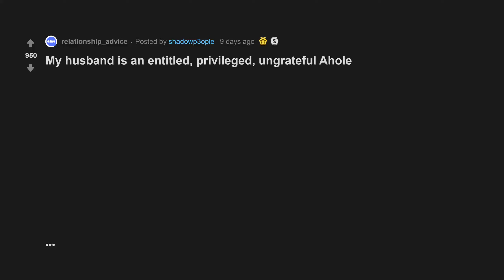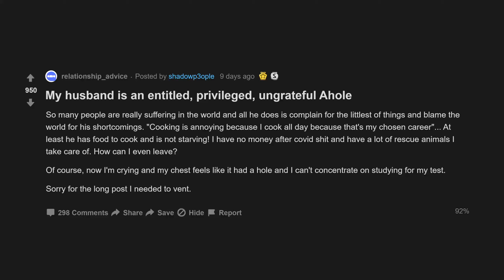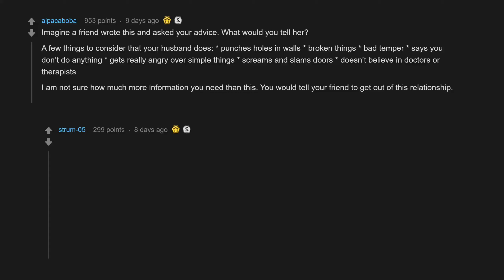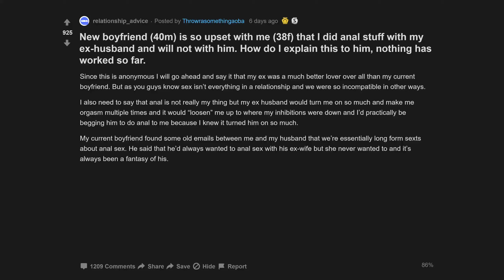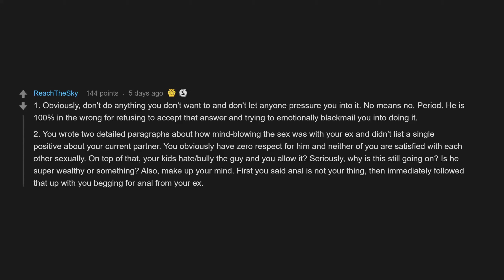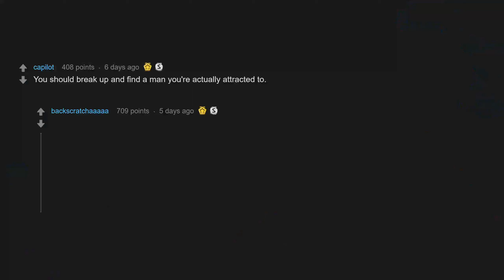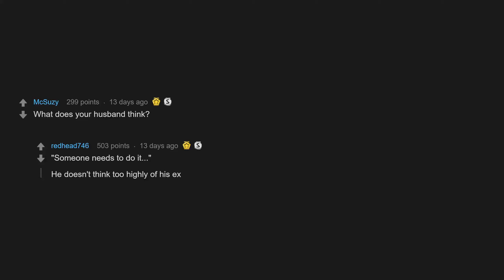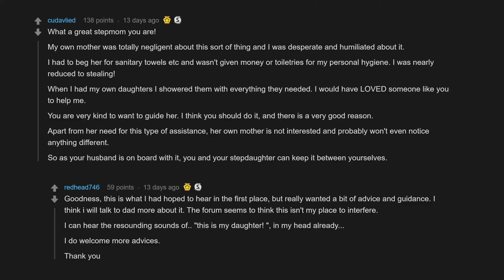My Husband Is An Entitled, Privileged, Ungrateful Ahole (r/relationships Top Posts | Reddit Stories)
00:00 Intro
00:07 My husband is an entitled, privileged, ungrateful Ahole
05:01 New boyfriend is so upset with me that I did stuff with my ex-husband and will not with him. How do I explain this to him, nothing has worked so far.
09:55 Is it ok to assist educating my step daughter on puberty and personal hygiene

New boyfriend (40m) is so upset with me (38f) that I did stuff with my ex-husband and will not with him. How do I explain this to him, nothing has worked so far.
Is it ok to assist educating my step daughter on puberty and personal hygiene